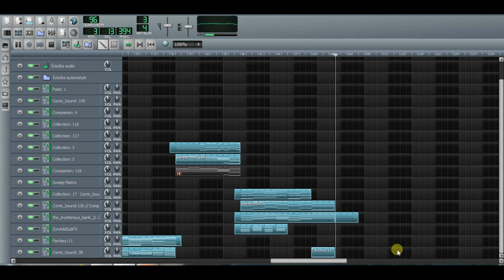LMMS SONG: INTERSTELLAR, HANS ZIMMER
LMMS SONG, MY ELECTRONIC ARRANGEMENT OF INTERSTELLAR